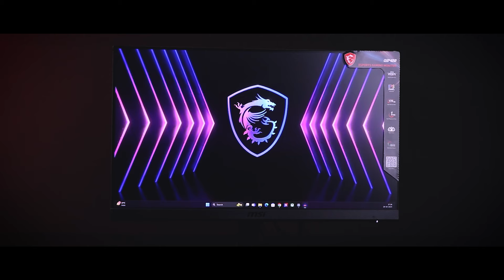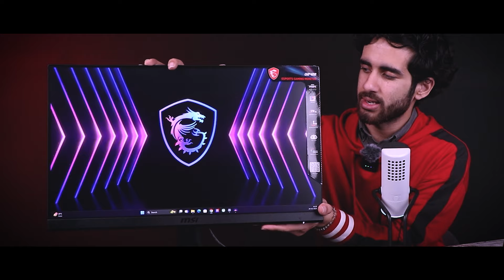Best Value For Money Gaming Monitor Under Rs 10000 | 170Hz | MSI G2422 Review